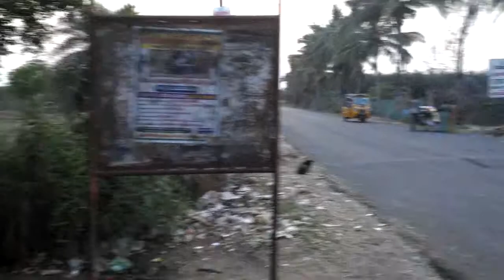Thippavarapadu Junction Video 1